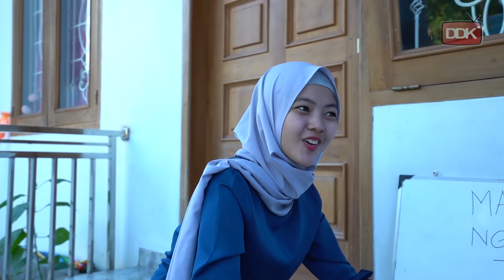PERAWAN TUA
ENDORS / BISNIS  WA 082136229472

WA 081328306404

PENTING !!